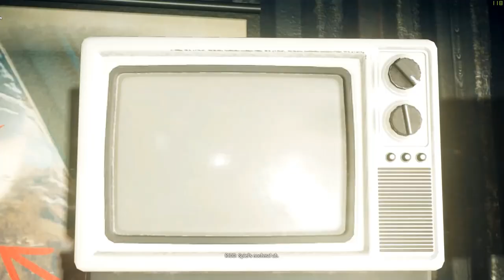Die Letzten Vorberreitungen // Just Cause 4 // BlackWolf